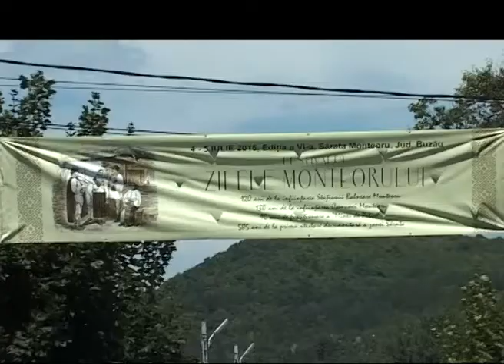DOUĂ ZILE DE SĂRBĂTOARE